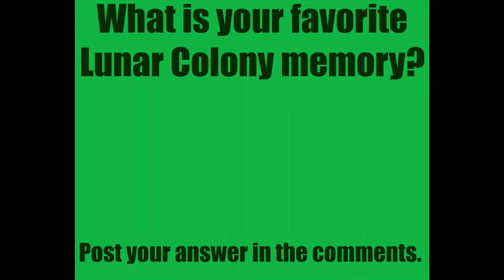Poptropica Road Trip: The Lunar Colony Memories (Season 3, Episode 29)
Join Hyper Eel as he gives you a flash on Lunar Colony Island.
This is an original Poptropica series.
This is played on Flashpoint and is recorded with Camtasia.